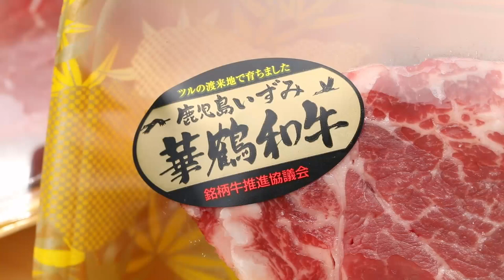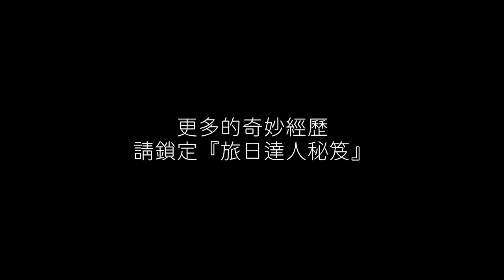旅日達人秘笈｜A5等級的和牛吃起來到底是什麼感覺豪想知道R~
阿久根大島-露營
在島上可以體驗露營，自己做自己喜歡的帳篷，帶來阿久根市買來的美食
可以大家一起享受BBQ
阿久根最等級的和牛【華鶴和牛】是A等級的，鹿兒島黑毛和牛一年有大約75000頭，華鶴和牛是其中只500頭~超特別的和牛
吃起來好嫩，入口即化！和牛的油脂不會讓人覺得太膩，太多

ELLE TV 每週一三五都有精華版影片播出喔！